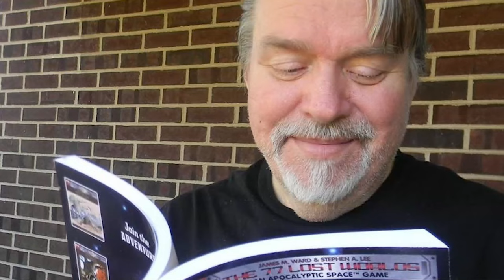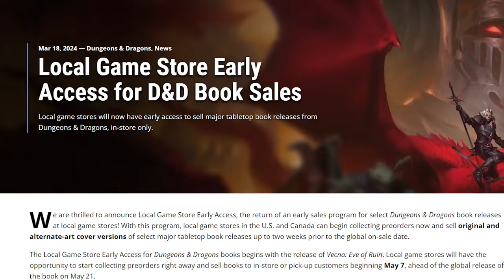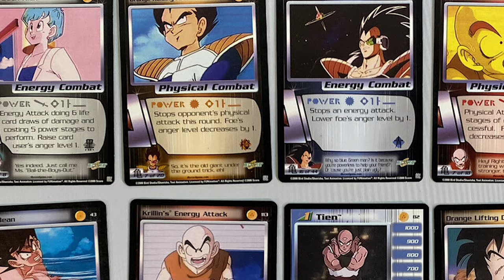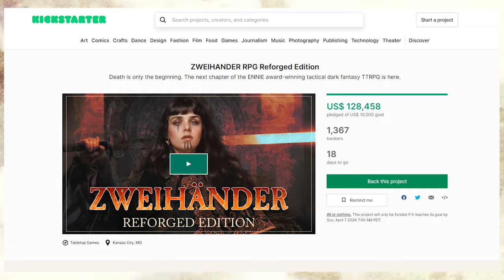Critical Role Trading Card Game - D&D Game Store Early Access - TTRPG Legend Jim Ward Passes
The Character Sheet is back for Tabletopn News Tuesday, and the biggest Fantasy and TTPRG news of the week so far includes Critical Role's new card game releases and they plan a one shot stream to celebrate, D&D announces local game shops will be able to sell Dungeons & Dragons books early, and we look back at amazing career of TTRPG Pioneer Jim Ward.

So where can you pick up the new Critical Role Card Game, and just what characters from Vox Machina and the Mighty Nein will be playable in it...and just how early will local game stores be able to sell new D&D books? Plus a look at the huge new Super Boss Monster kickstarter from @BrotherwiseGames and the return of Zweihander!  All that and more right now on The Character Sheet